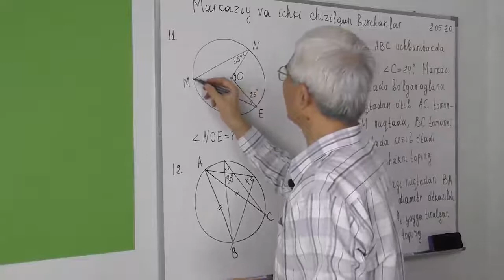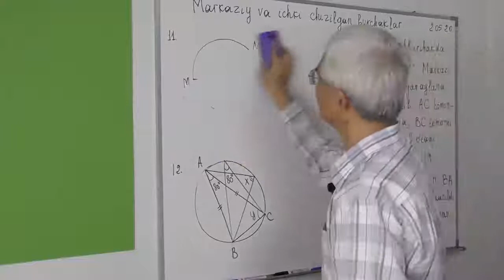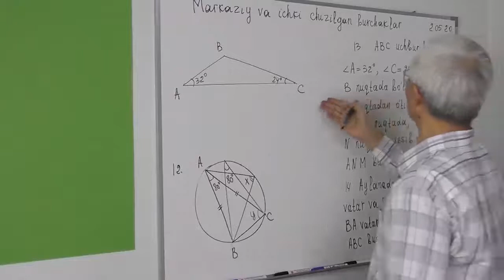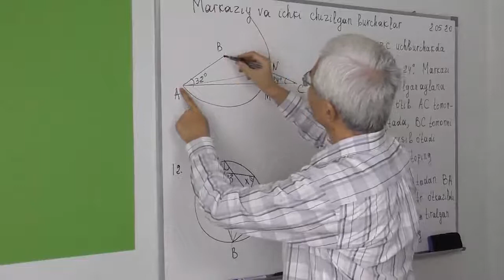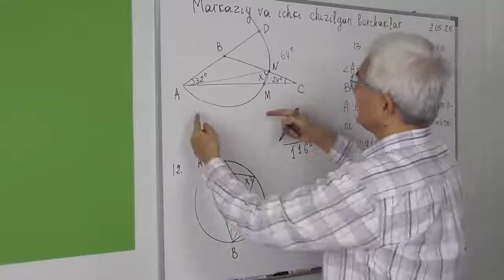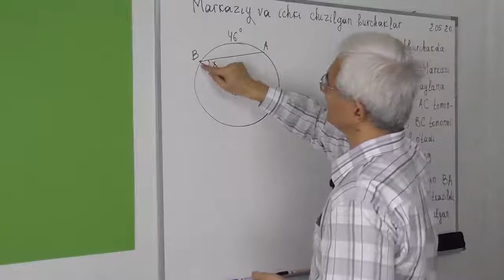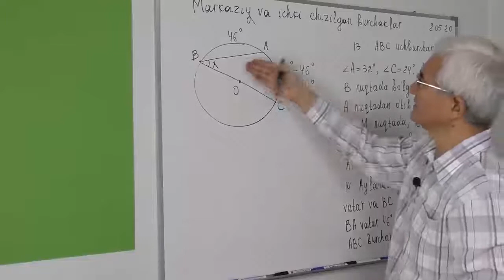25 11 Markaziy va ichki chizilgan burchaklar Masalalar 11 14